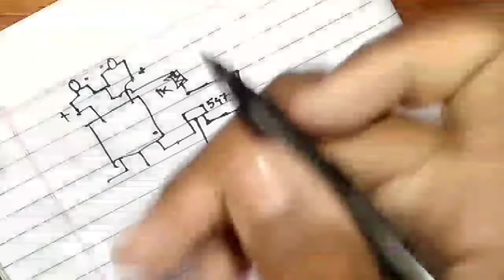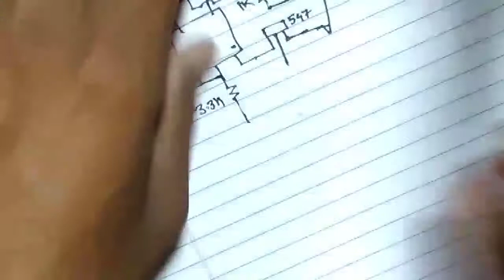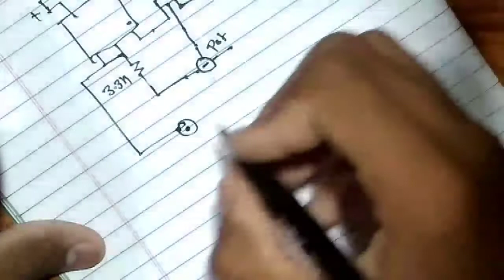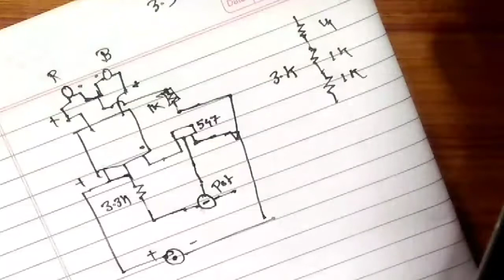how to make auto cut off 12v battery charger | Sahil lab exprements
So friends aaj me aap ko btauga ki

I Will pramote your you tube channel In all my you tube video you will follow all rules the given below

Rules of pramote 👇👇👇👇👇👇👇
In the comments You write this then I will pramote 👇👇👇👇👇
1) Pramote
2) Name
3) Channel Name
4)  link

I Am Sahil Dabhade And My Channel Is ( Sahil Lab Expriment ) About Electronics, Project Making, Modified Gadject, Repairing, And Unboxing, New Technical Ideas By Me

And All Video In Hindi

Personal information

NAME =
Sahil Dabhade